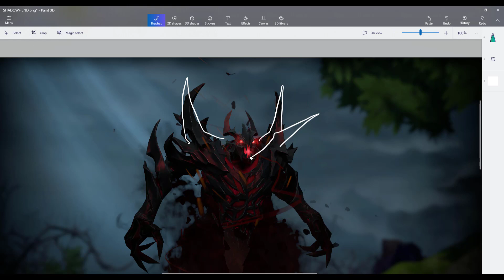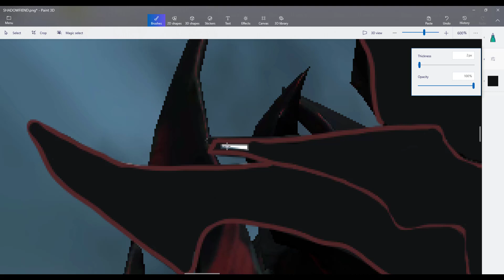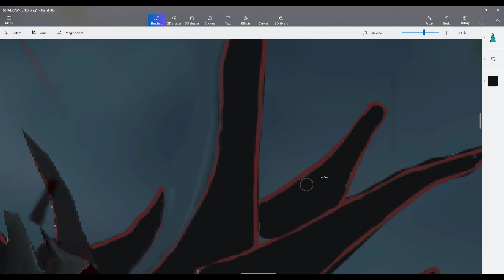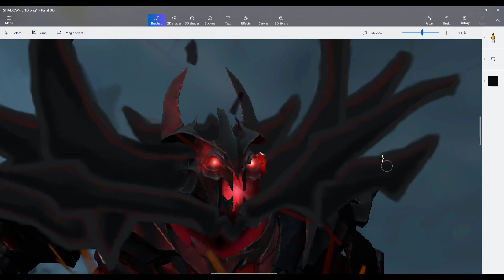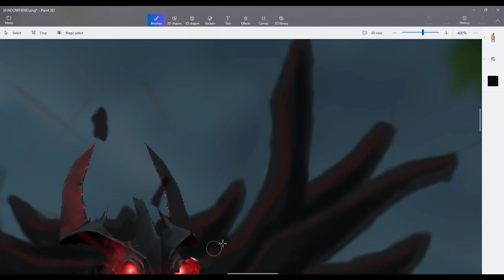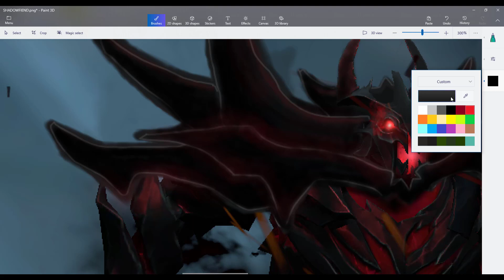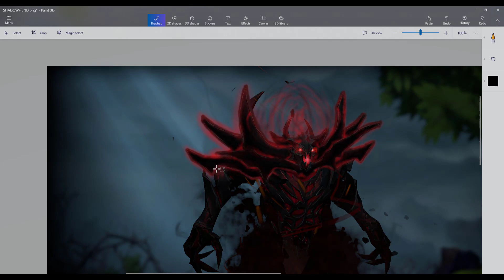Making crappy Immortal til valve releases battle pass part 10 | Dota 2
56mins and 40 sec wasted btw

song: TRIPPIE REDD X MISS THE RAGE TYPE BEAT - "INTOXICATED" (prod. kubsy beats)